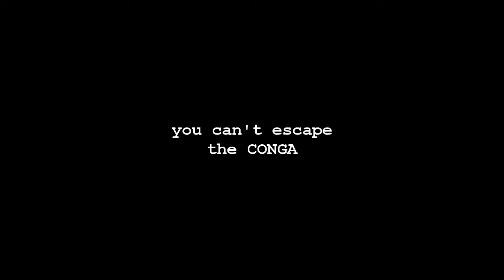TF2: Cp_Snowplow! Quick Look! [EOTL]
Wow! This is insane! I never thought that I would even come close to breaking 100 a year ago, thank you for all the support even though I haven't been the most responsive these last few months.